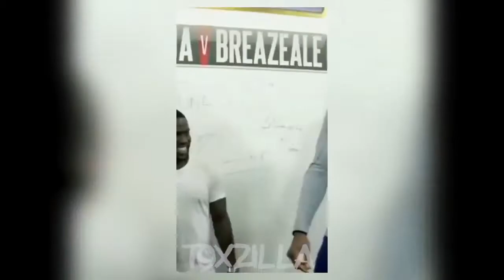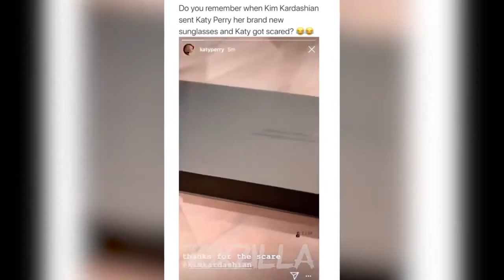Funny Vine Fails Compilation trynotlaughchallenge😂